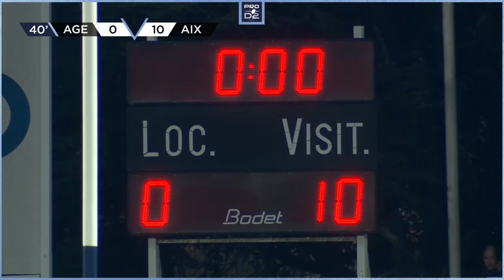PRO D2 - Résumé SU Agen-Provence Rugby: 20-18 - J15 - Saison 2021/2022